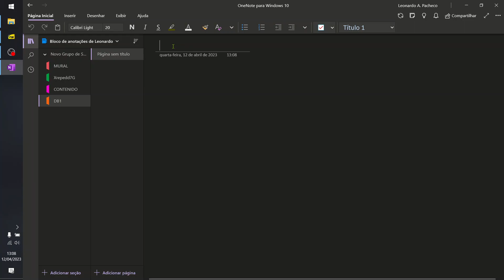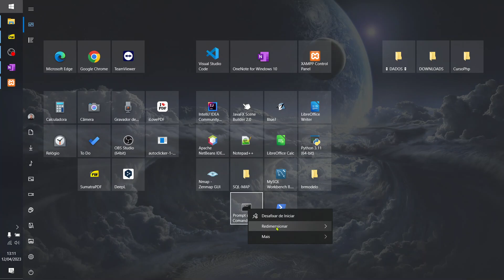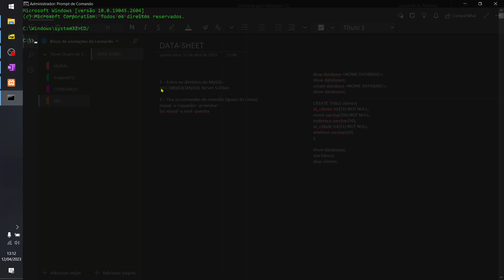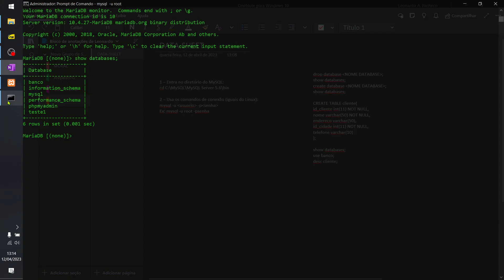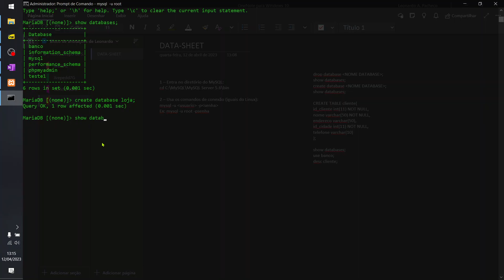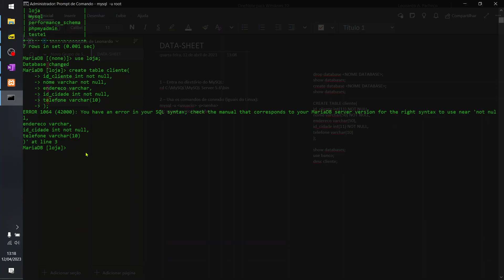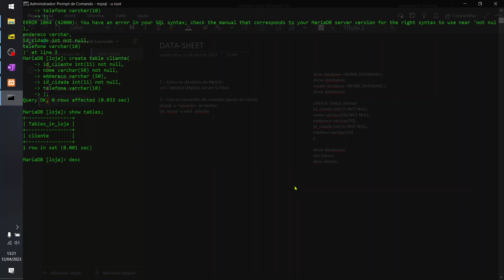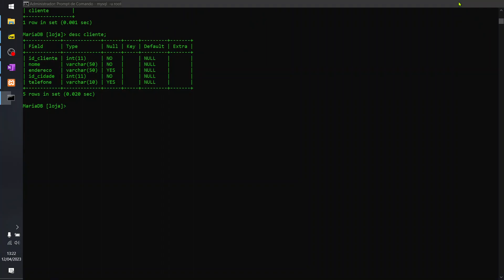A11 DB1 PROGRAMANDO SQL NO CMD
Playlist criada por mim como material de estudo.

Créditos do material utilizado: Prof. Paulo H. Soares

COMANDOS UTILIZADOS:
no cmd:
cd /
dir
cd
mysql -u root

no mariaDB:
drop database primeirobanco;
show databases;
create database banco;
show databases;

CREATE TABLE cliente(
id_cliente int(11) NOT NULL,
nome varchar(50) NOT NULL,
endereco varchar(50),
id_cidade int(11) NOT NULL,
telefone varchar(10)

show databases;
use banco;
desc cliente;